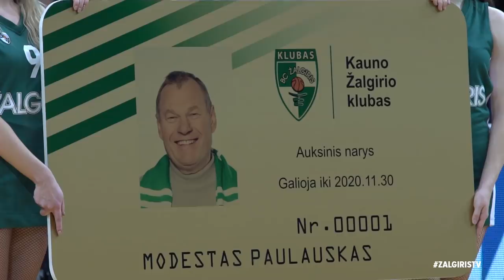TimeOutŽalgiris Se05 Ep12 (Game vs Anadolu Efes)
„Žalgirio“ arenoje antradienį įvyko dar vieną krepšinio šventė – Eurolygos rungtynėse Kauno „Žalgirio“ krepšininkai susitiko su Stambulo „Anadolu Efes“ ekipa, o dvikovą stebėjo beveik pilnutėlės sirgalių tribūnos.